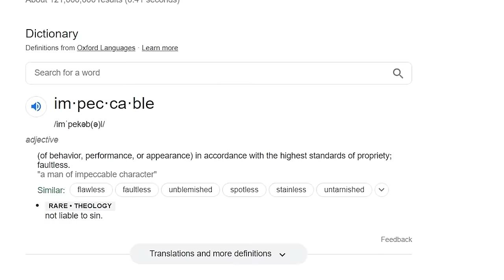Why Wreck-It Ralph is an Impeccably Perfect Movie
Just some guy in a purple hat trying to explain why Disney's video game movie is very good.

Music used -

Grumpy's Theme - Disney Princess Enchanted Journey
Bumpsy Plains - Mario and Luigi: Bowser's Inside Story
Mount Lineland - Super Paper Mario
Snakey Chantey - Donkey Kong Country 2: Diddy's Kong Quest
Flipside - Super Paper Mario
Chemical Plant Zone - Sonic Mania
Pirate Ship - The Legend of Zelda: The Wind Waker
Battle Against an Armed Boss - Super Mario RPG: Legend of the Seven Stars
Buoy Base Galaxy - Super Mario Galaxy 2
Airship Fortress - Mario Kart DS
Athletic Theme - New Super Mario Bros Wii
World Bowser - Super Mario 3D World
Diggaleg - Super Mario Galaxy 2
Toad's Factory - Mario Kart Wii
Ice Slide - Toontown Online
Building Battle - Toontown Online
Mr. L Green Thunder - Super Paper Mario
Funny Footsteps - Fire Emblem: Three Houses
Waluigi Stadium - Mario Kart Double Dash
Luigi Circuit - Mario Kart Wii
Flopside - Super Paper Mario
Recollection and Regret - Fire Emblem: Three Houses
Castle Theme - Super Mario World
The Afterglow Fades - Fire Emblem: Shadows of Valentia
Unfulfilled - Fire Emblem: Three Houses
Special World Theme - Super Mario 3D World
Boss Theme - Mario and Luigi: Superstar Saga
Hurry - Super Mario Galaxy 2
Minus Tirith Theme - The Lord of the Rings Online
Onett - Earthbound
World 7 - Super Mario Galaxy 2
Clock Minigame - Disney Princess Enchanted Journey

0:00 - Intro
0:47 - A few quick non-plot related praises
1:57 - Beginning and Villain Meeting
4:14 - Cherry Stealing hints at later plot revelations
4:36 - Ralph gets dunked on/Medal challenge
5:57 - Ralph tries to get a medal
7:27 - The deep meaning of the cybugs (maybe?)
8:18 - Enter Vanellope
8:42 - Enter King Candy
9:40 - Felix and Calhoun
10:40 - Ralph meets Bullies and Vanellope's true depth
12:11 - Felix's ignorance and Turbo tale
12:46 - Calhoun and Felix, a perfect team
13:26 - Ralph makes a car and proves his skills have merit
14:13 - Ralph and Vanellope's perfect relationship meanwhile Felix gets the boot
15:48 - The most important part of the movie
19:07 - Ralph interrogates Sour Bill and Felix finally realizes the truth
20:23 - Ralph sets things right
20:49 - Why the King Candy twist works
22:43 - Trouble in Sugar Rush/Ralph heads out to save the day
23:50 - Ralph finally accepts himself and his place
24:41 - Vanellope and Sugar Rush restored
26:09 - Acceptance and final thoughts
28:25 - Outro and Thank You